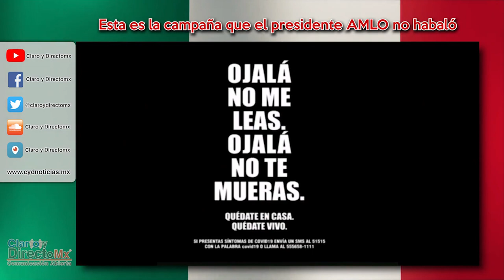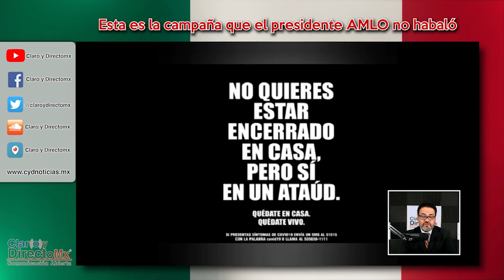Esta es la campaña contra el COVID19 que no le gusto a AMLO